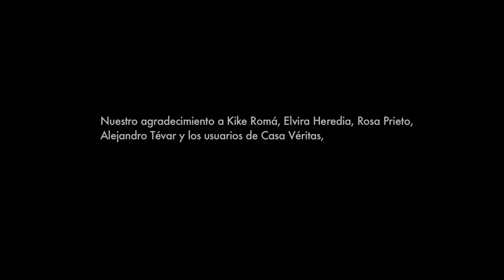Proyecto VIHSIONES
La exposición fotográfica VIHsiones surge como una idea e inquietud y se convierte en proyecto social y participativo. Nace y se coordina gracias a la labor de Casa Veritas, CAMON Las Cigarreras y el fotógrafo alicantino José Luis Carrillo.

El objetivo principal del proyeto es utilizar la fotografía como medio de expresión, educación y cultura social para dar a conocer una realidad desconocida para la gran mayoría de los ciudadanos que será contada por sus protagonistas.